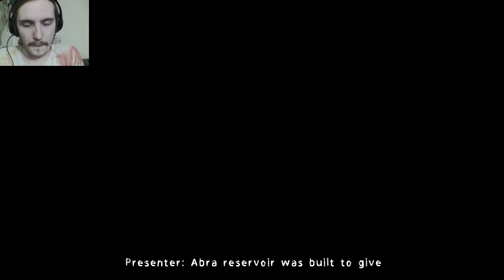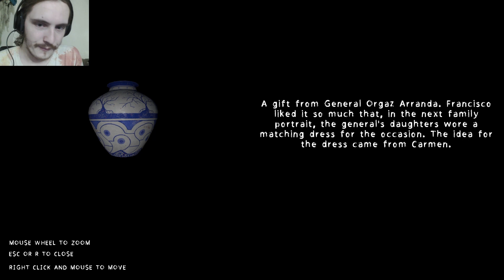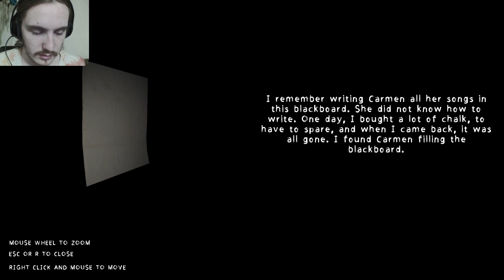Arruyo - What is Happening??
In this video, I will be entering the world of Arruyo. Someone or something is talking to us. Let's see if we can figure out what happened. I hope you all enjoy, I love you all. Thank you for all the support.